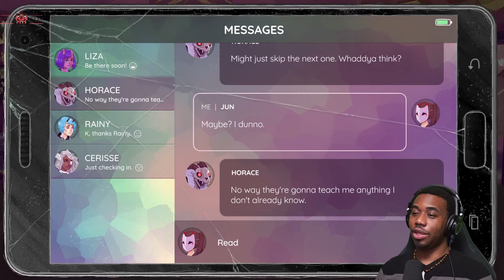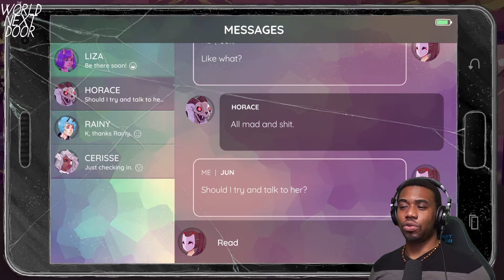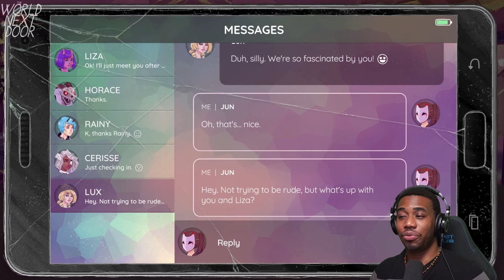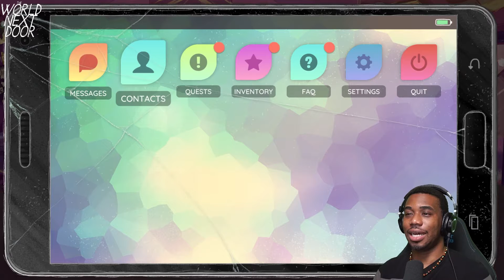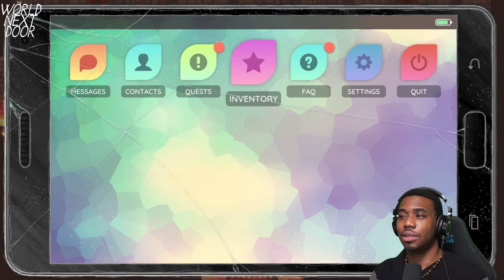The World Next Door - Part 3 | The Weird Sword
Synopsis:
The World Next Door is an indie action game developed by Rose City Games and published by Viz Media, making it the first video game they've published

You play as Jun, a rebellious teen who goes to meet her friends in the magical world next door to Earth, Emrys. However, she finds herself trapped on the magical world and must find her way back to Earth before it is too late for her. Join me, as we explore Emrys!